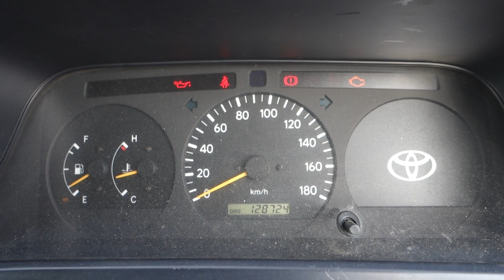Japanese Used Cars!1997 Toyota Hiace Van RZH112V (Ref:SBP02006) We are Carused.jp!!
Ref no SBP02006
Model code RZH112V
Deck High Deck
Registration Year/Month 1997/12
Mileage 128,721km
Transmission MT
Fuel Petrol
Engine size 2,000 cc
Engine code unknown
Steerings Right
Drivetrain 2WD
Doors 4
Seats 9
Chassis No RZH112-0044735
Dimension (LxWxH) 4.69 x 1.69 x 1.96m